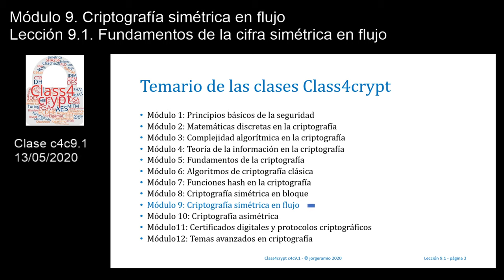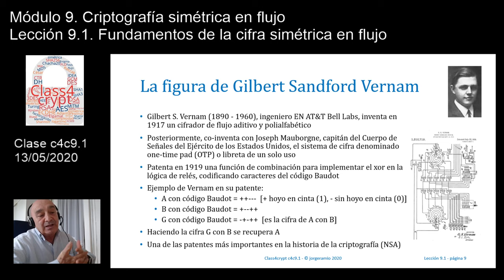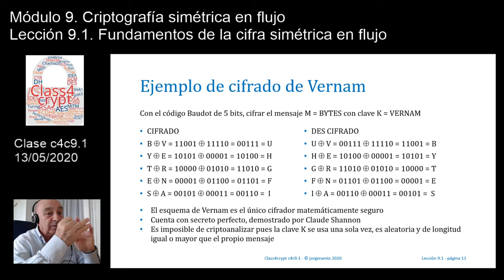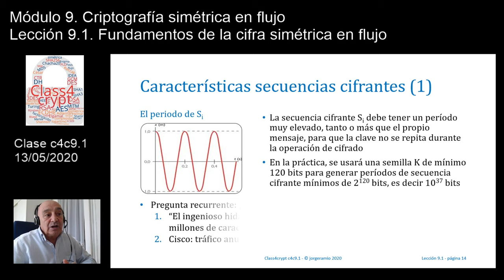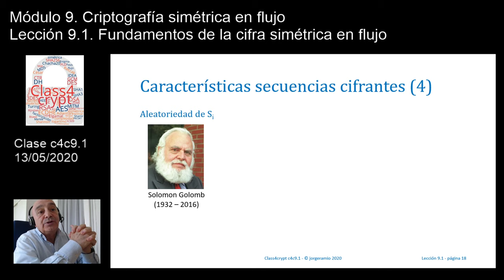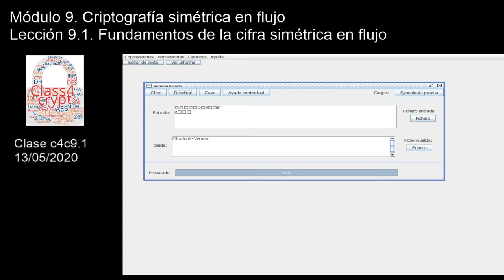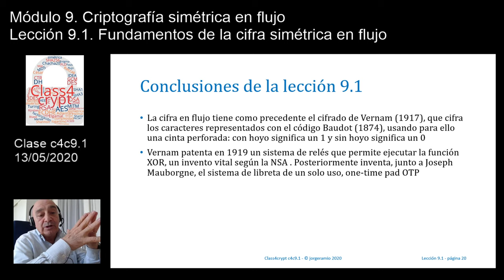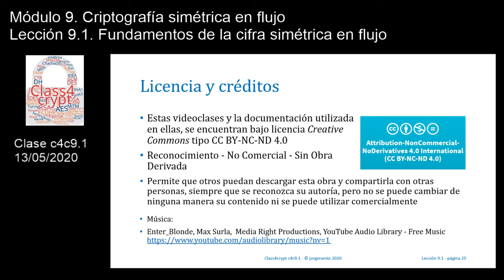Class4crypt c4c9.1 Fundamentos de la cifra simétrica en flujo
Resumen. Lección en la que se realiza una introducción a la cifra en flujo binaria, partiendo desde sus orígenes en el algoritmo de Vernam de 1917 con código Baudot, hasta nuestros días, con diferentes formas de generar la secuencia cifrante necesaria para la cifra.
Apartados. 1) El código Baudot,  2) El cifrado de Vernam con código Baudot, 3) Vernam, la libreta de un solo uso OTP y el secreto perfecto, 4) Introducción y estructura de un cifrado en flujo, 5) Características que debe presentar una buena secuencia cifrante binaria: a) Tamaño de la secuencia, b) Imprevisibilidad de la secuencia, c) Aleatoriedad de la secuencia.